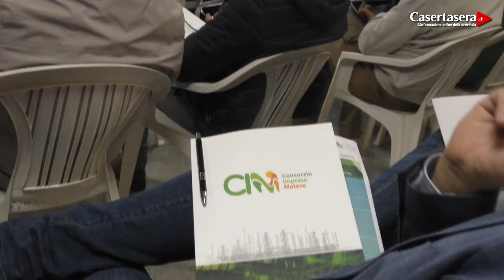Casertasera.it L'energia al centro degli imprenditori matesini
L'informazione online della provincia di Caserta.L'energia in un convegno organizzato dal consorzio imprenditori del matese